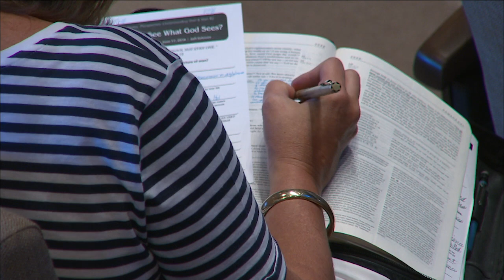Do You See What God Sees? - Pastor Jeff Schreve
Do you understand the true picture of man?  Most of us like to think man is pretty good, but does the Word of God agree with that opinion?  Romans chapter 3 gives us the unabridged answer.  Do You See What God Sees? is from Pastor Jeff Schreve’s series PERSPECTIVE: Understanding God and Man.